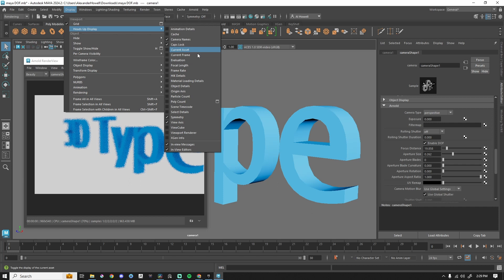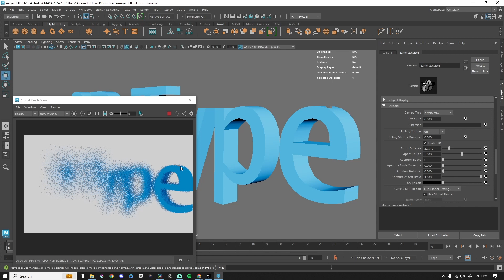Depth of Field (DoF) in Maya 2024 Arnold Renders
Make you renders more realistic with Depth of Field (DoF),